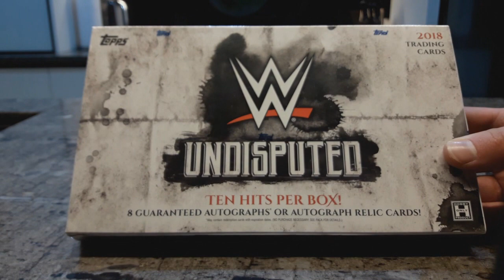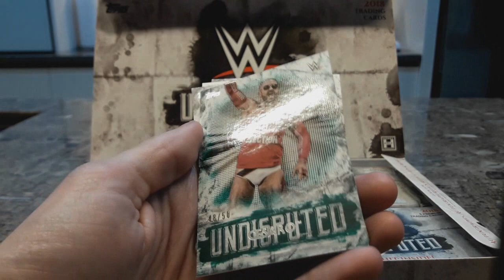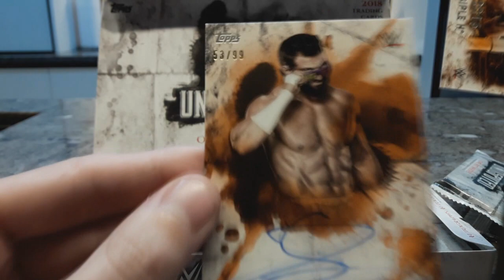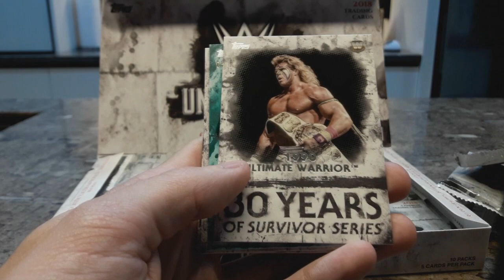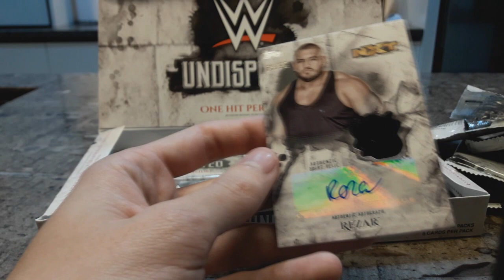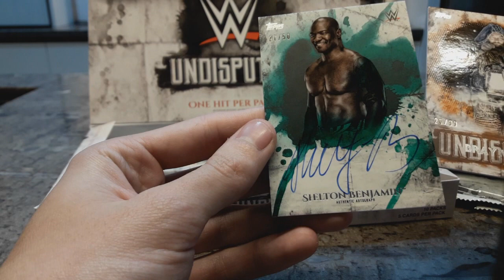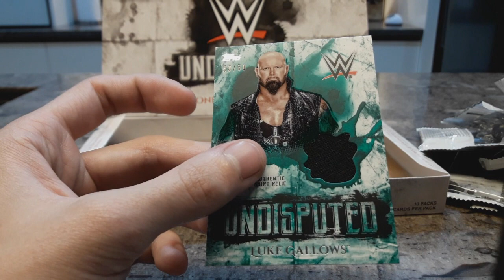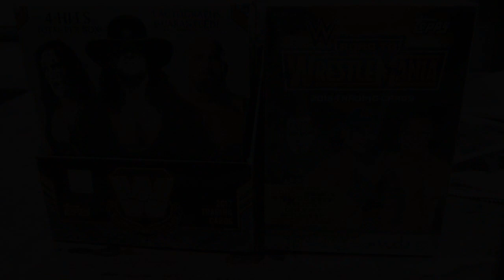INSANE RARE PULLS TOPPS WWE UNDISPUTED 2018 BOX BREAK!!!